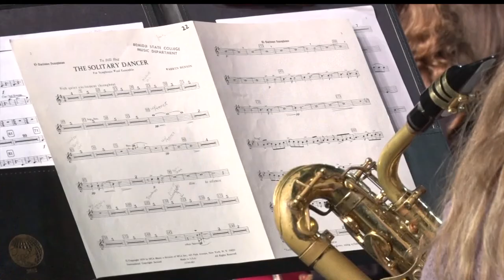In Focus: BSU Wind Ensemble Prepares For 2019 MMEA Midwinter Clinic